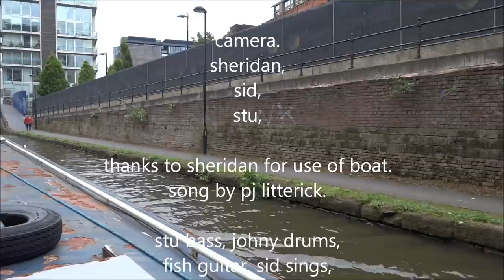sharkfin plectrum, let it go !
on yon bargie!